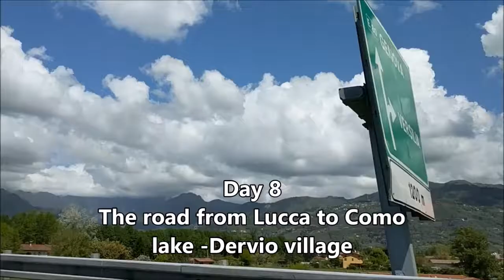Incredible way from Tuscany to lake Como, Italy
The way to lake Como